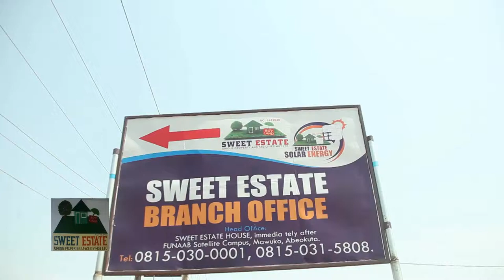Sweet Estate obada oko Phase 1